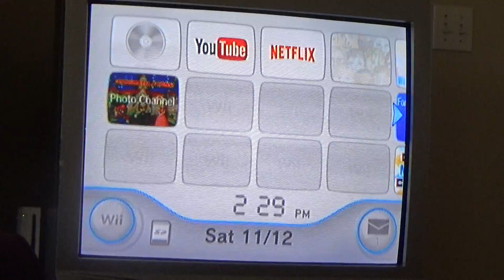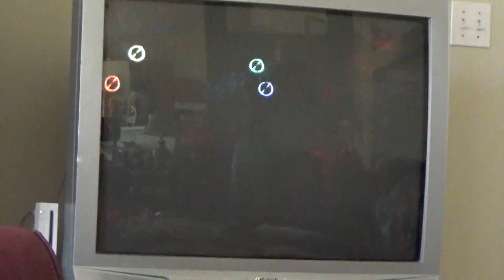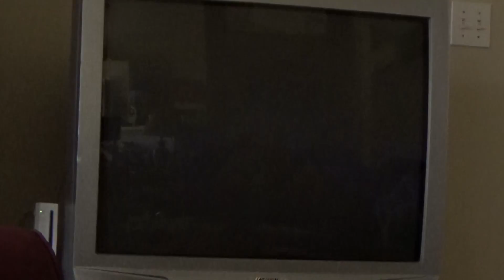Rio - Carnaval Wheel - Part 1